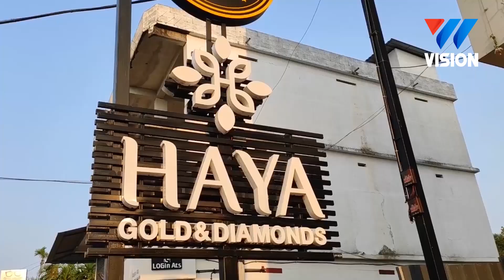ഹയ ഗോൾഡ് പർച്ചേഴ്സ് സ്കീം 15-ാം മത് നറുക്കെടുപ്പ്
A to Zമൊബൈൽ ഷോപ്പ് ഉടമv മുഹമ്മദ് ഷാഫി ഉദ്ഘാടനം നിർവ്വഹിച്ചു